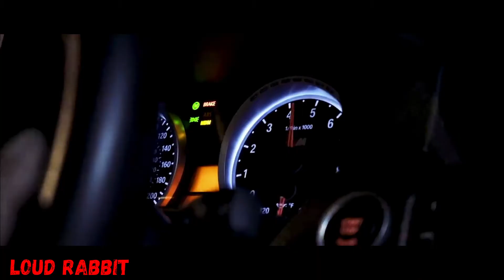K+Lab - The Worldly's